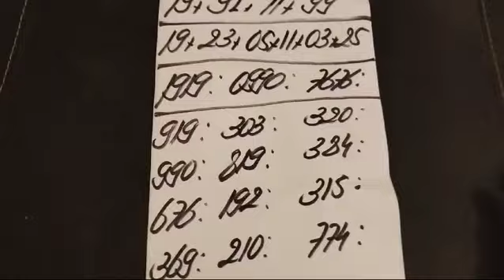PALPITES PARA O DIA 19/02/2024